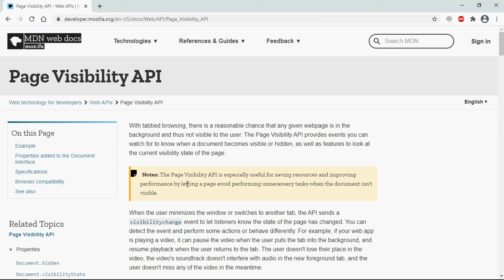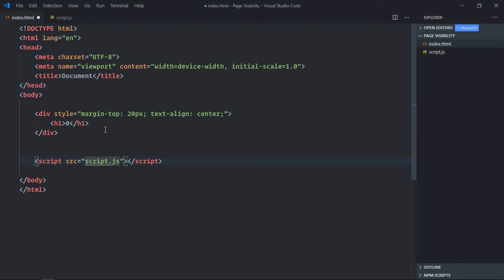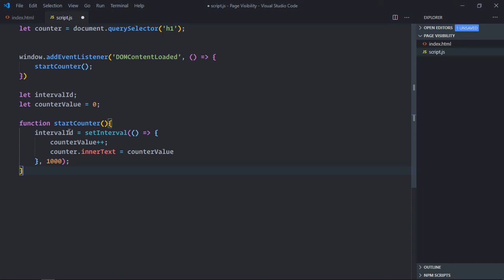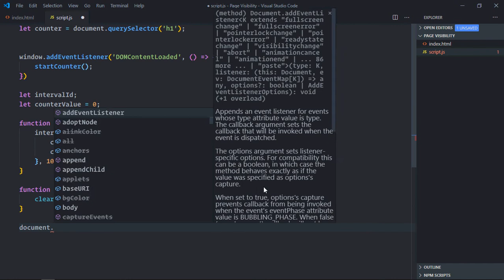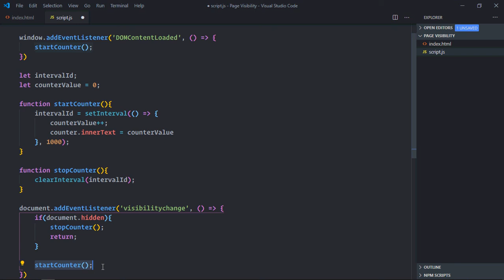How to Check if Browser Tab is Active in Javascript using Page Visibility API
In this tutorial, you will learn how to check if a browser tab is active in javascript using the Page Visibility API. The Page Visibility API provides a way to detect whether a webpage is currently visible or hidden to the user.

 I hope you'll like the video and leave your feedback and suggestions for future video tutorials.

0:00 Intro
0:32 HTML
1:01 Javascript
4:06 Final Output